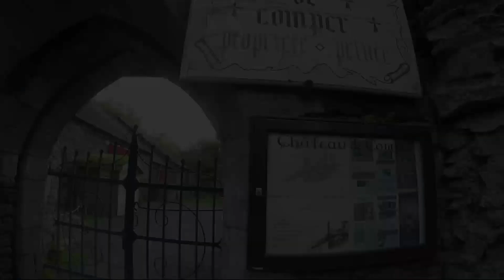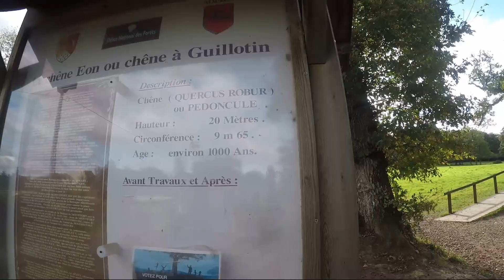FORÊT HANTÉE DE BROCELIANDE -spécial Halloween- episode 1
Pour Halloween je vous propose de visiter La forêt de Brocéliande. C'est l'une des forêts les plus hantées du monde.
Elle se trouve en Bretagne près de Rennes.

Cette forêt compte de nombreux contes, légendes et histoires de fantômes en tous genres.
Au coeur des légendes arthuriennes, la forêt de Brocéliande est le lieu mythique où a grandi Lancelot et Viviane.
Nous trouvons également de nombreuses histoires entre Merlin l'enchanteur et viviane la fée (dame du lac).

Je vous présente dans cet épisode, les différents lieux incontournables de Brocéliande.
Le château de comper, la tombe de merlin, la fontaine de barenton, l'hotié de viviane, le val sans retour, l'arbre d'or, le miroir aux fées, le jardin aux moines, le chateau de trécesson...

La forêt comporte également des histoires de fantôme, comme la dame blanche, le couple funèbre et le joueurs de cartes assassins...
Je compte bien dormir dans ce lieu hanté. Passer une nuit parmi ces histoires effrayantes.

J'espère que vous allez aimer cette vidéo, n'hésitez pas à "liker" et à commenter.